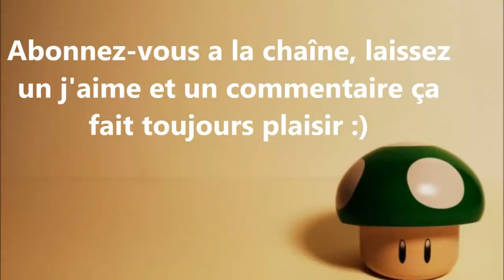[FR] Left 4 Dead 2 - Coop Gameplay - Ep. 3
Retrouvez Straddititus et Bubu pour une vidéo de massacre de zonzon, mais aussi de fun sur le jeu Left4Dead 2 !

Remerciement :
A Seb dit "Bubu" pour ça participation